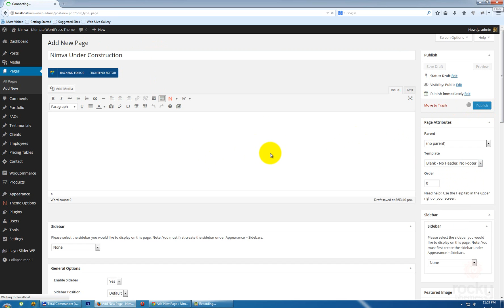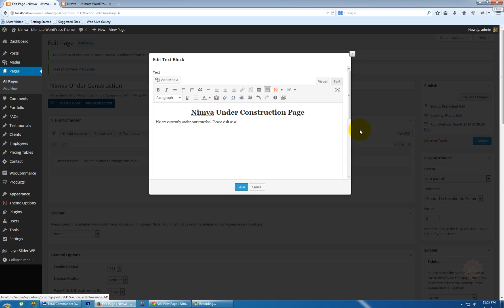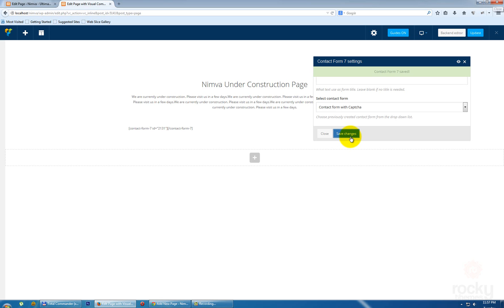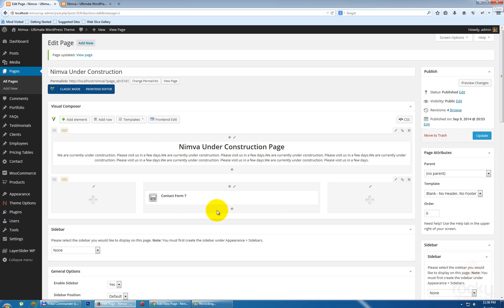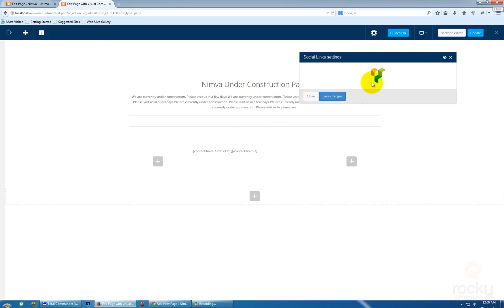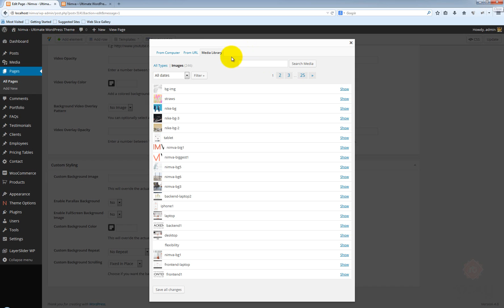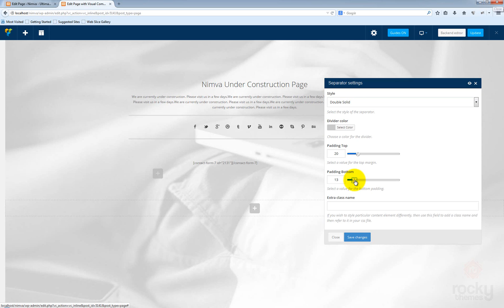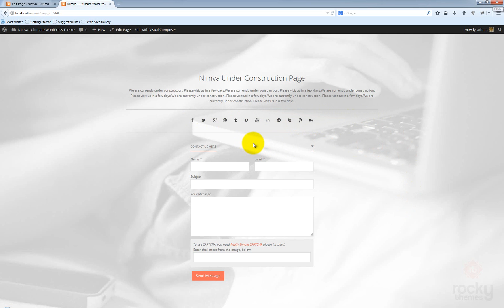10. Creating the Under Construction Page in Nimva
Learn how to create an Under Construction Page in Nimva. Please set the video quality to 1080p or 1440p.